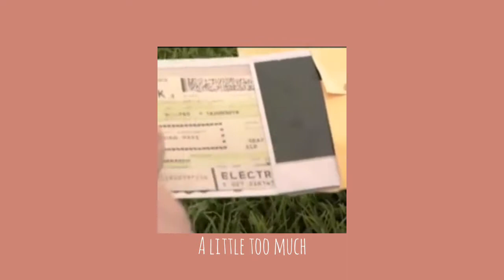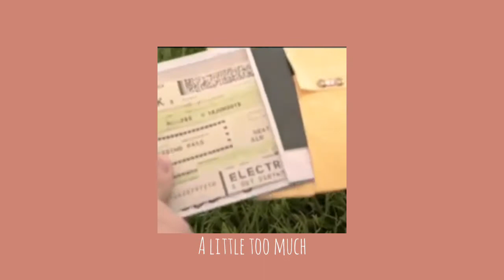A little too much - Shawn Mendes (slowed down)